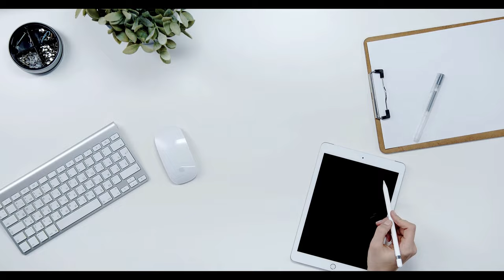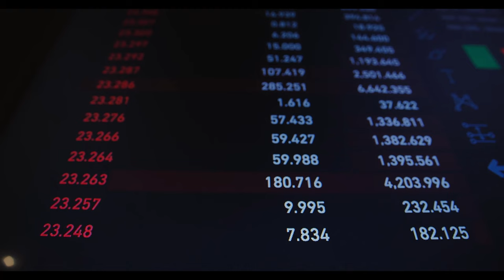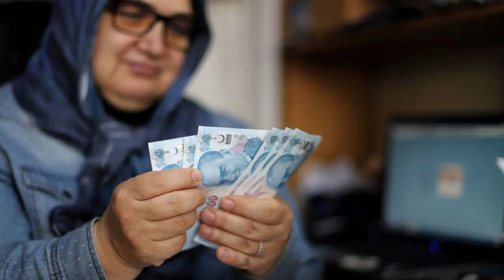Emekli ve Memur Maaşlarına Zam Geldi: İşte Yeni Rakamlar